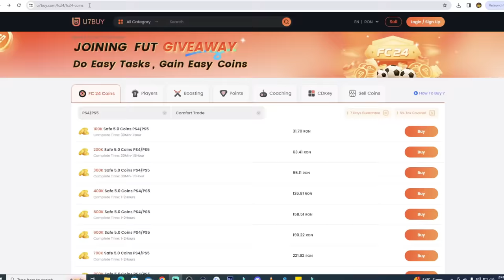I Sold Mia Hamm & Spent All My Coins On These 2 GOATED Cards in FC 24!!